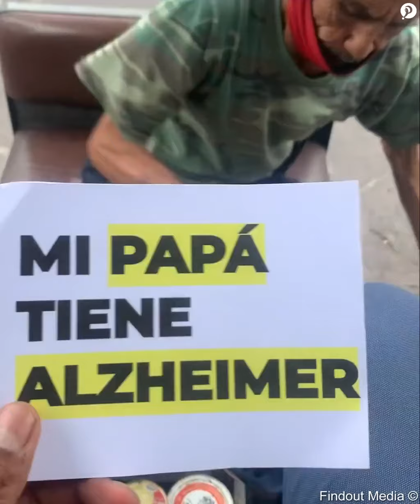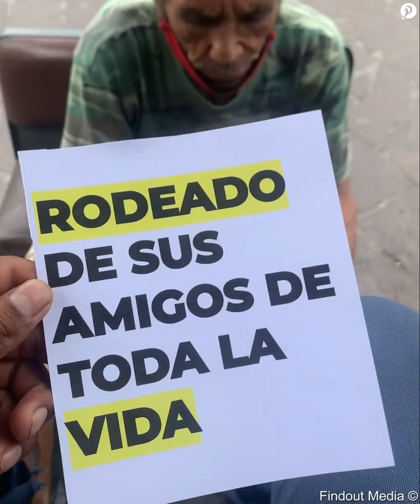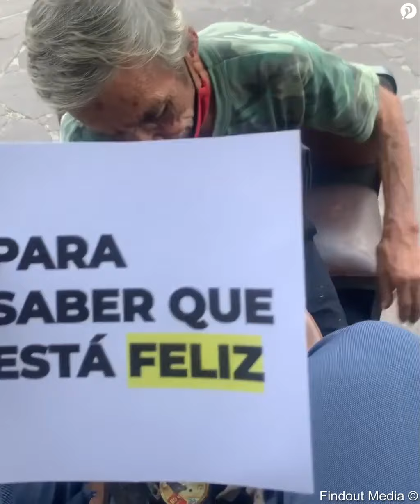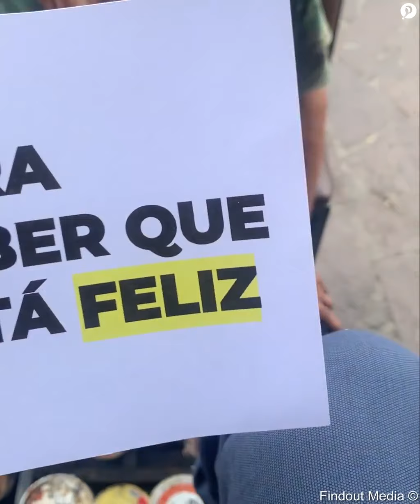Mi Papá Tiene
Una bellísima historia contada en 3 : 30
Su papá no lo reconocía porque padece Alzheimer y él hizo esto. Nunca lo dejan solito 😭